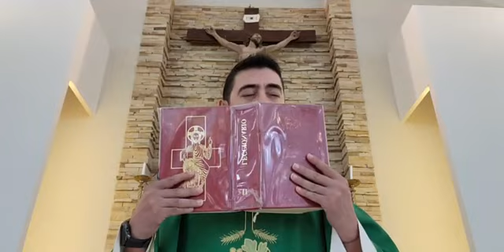Misa 19 de enero, 2022 - Oficiada por el Padre Luis Zazano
Meditaciones Diarias - Evangelio del Día misionerosdigitales mdcatolicos padreluis padreluiszazano hastaquepasenosquedamos catolicos santa misa